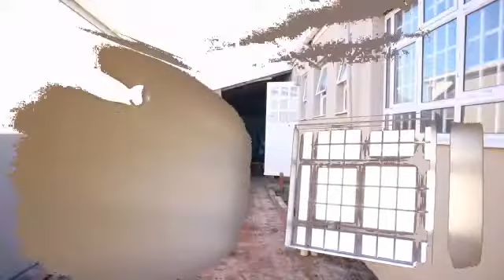Family Home in Strandfontein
Perfect Starter home - Neat as a pin, move right in